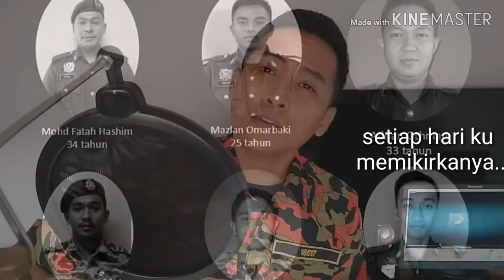viral bomba "Perginya sahabat wira"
lirik - PB Azlan
lagu & penyanyi - PB Izzat (Ezwanbrootwinz)